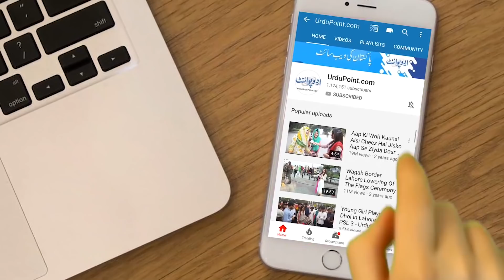Pakistan’s Young & Famous Pehlwan – Inam Butt | Meet The World’s Champion Of Pehlwani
Wrestling, also called Pehlwani is a popular sport in the South Asian part of the world. Inam Butt is a young and famous Pakistani wrestler (Pehlwan) from Gujranwala who has won many tournaments. He has been playing internationally for Pakistan since 10 years. He spends most of his time training, practicing, going to the gym and weight training. Inam played in the same tournament on which the Indian movie Dangal was created, where Gita won the female champion and he won among the males. Inam says the great Gama Pehlwan is his inspiration behind becoming the World’s Champion of Wrestling. Watch his interview with Burhan ud Din from UrduPoint.